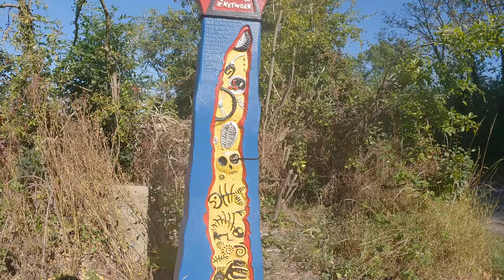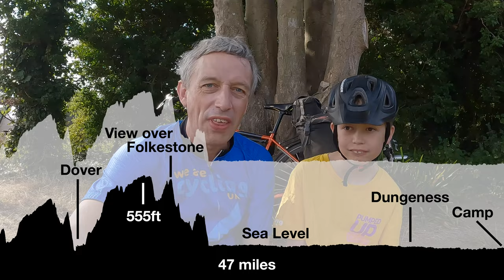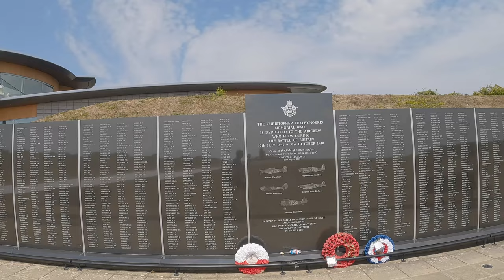Bikepacking the Cantii Way - Cycle Touring on the Kent Coast & Beautiful Gravel Rides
It’s Ewan’s fourth year of going cycle touring in the summer holidays. We were captivated by the new route from @CyclingUK – the Cantii Way – so after our Scottish Coast to Coast Cycle tour last year, we headed down to the South East to explore an area of the country we’d never really been to before.

We camped for the four nights, keeping costs low and adding to the fun, the route is quite well catered for with campsites all costing £20 for the night for the two of us.

The Cantii Way takes you on a mixture of gravel tracks, cycle paths and quiet country lanes starting in Wye amongst the Kent Downs and taking you round the coast through Margate, Dover and Dungeness before heading back inland to return to Wye. A mix of beautiful scenery and many historical gems as well as some more modern sights such as the Eurotunnel terminal and nuclear power stations, provoked Ewan's interest and overall the route proved perfect for cycling with children.

00:00:00 - Introduction to Cantii Way
00:01:14 - Wye - Cantii Way Official Start
00:02:30 - Chilham
00:03:45 - Canterbury
00:04:52 - Whitstable
00:05:23 - End of Day One - Hampton Bay Park Campsite
00:06:15 - Start of Day Two - coastal cycling
00:07:17 - Reculver Medieval Church
00:07:50 - White Cliffs & Margate
00:08:48 - North Foreland Lighthouse
00:09:03 - Viking Ship Hugin
00:09:40 - End of Day Two - Kingsdown & Zetland Arms
00:10:10 - Start of Day Three - The hilly one
00:11:20 - Dover
00:12:15 - Abbot’s Cliff Sound Mirror
00:12:29 - Battle of Britain Memorial
00:13:15 - Folkestone Eurotunnel terminus
00:14:55 - Dungeness
00:15:15 - End of Day Three -  Orca Campsite
00:16:07 - Start of Day Four
00:17:00 - Rye - Breakfast
00:19:05 - Finish at Ashford Station

A blog all about our ride, with links to places we explored, camped and eat and a gallery of photos here:

Filmed using:
SYNCO G1(A2) Wireless Lavalier Microphone
JYPS Upgraded Pole for GoPro